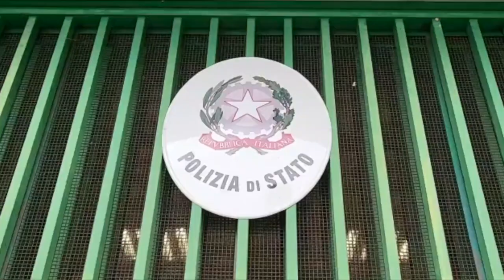Cremona arrestata responsabile di 60 estorsioni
Arrestata 22enne responsabile di oltre 60 estorsioni sessuali. Contestati 69 capi di imputazione